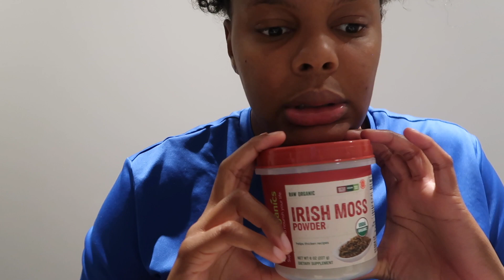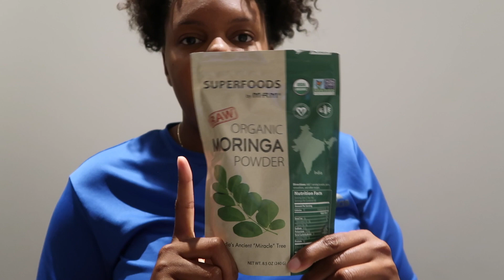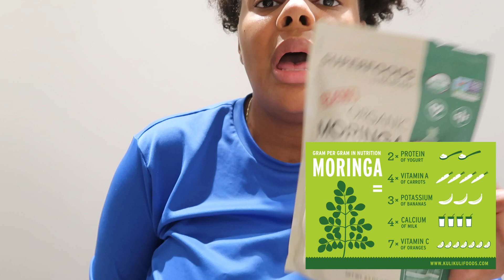Health is Wealth💰Immune Boosters | Vlogmas Day 11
Welcome to Vlogmas Day 11! I am MF TIEDDD lol So I decided to rest and share some things that I consume that keep me energetic, happy, healthy, and at peace! I keep my Immune System boosted with not only rest, exercise, minimal stress, but also these herbs! Herbs are for the healing of the nation! Health is the real